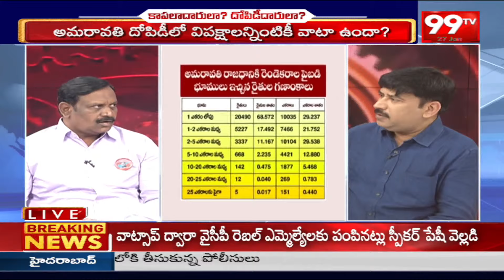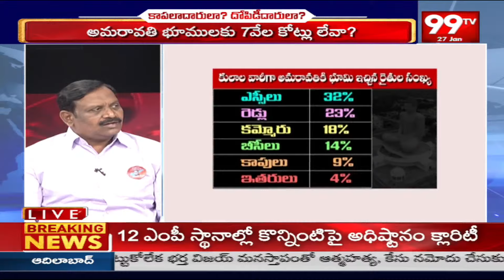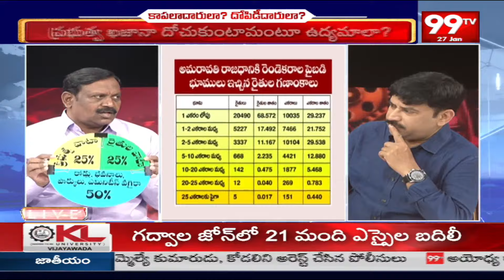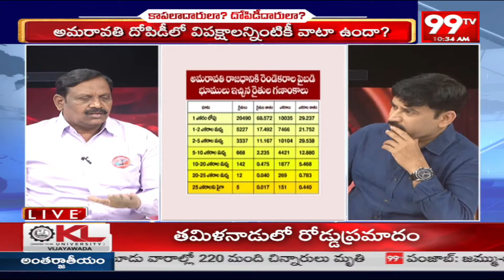వైసీపీ నుంచి మీకు అందిన ప్యాకేజీ ఎంత ?యాంకర్ ప్రశ్నకు అనలిస్ట్ ఫ్యూజులు అవుట్ | Analyst Rajeshkar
వైసీపీ నుంచి మీకు అందిన ప్యాకేజీ ఎంత ? యాంకర్ ప్రశ్నకు అనలిస్ట్ ఫ్యూజులు అవుట్ | Analyst Rajeshka
99TV Telugu LIVE | AP News | Telangana News | 99TV Telugu Live TV Channel